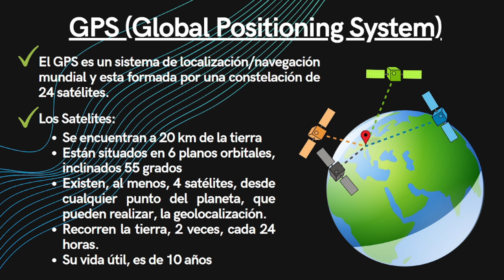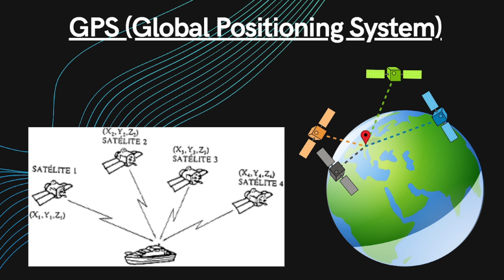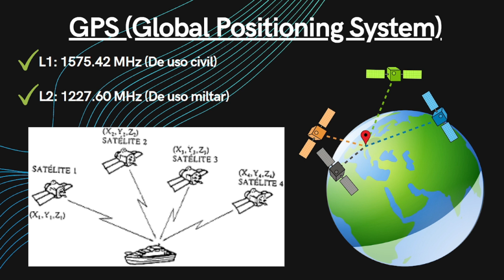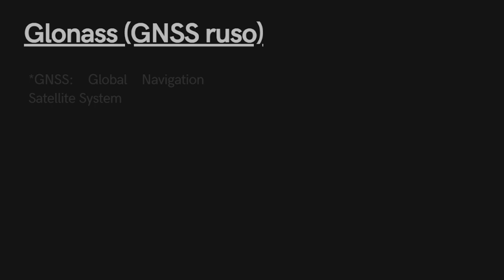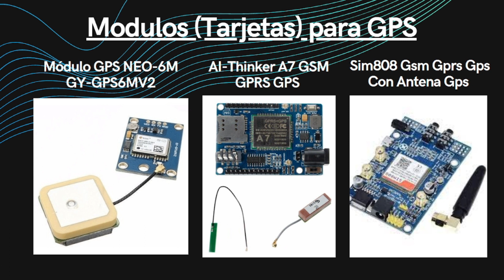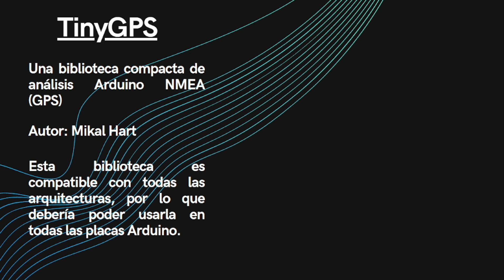📡 Sistemas de Geolocalización GPS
✅  En este video, vamos a hablar, sobre los sistemas de geolocalización, y su relación con el IoT.
Bien. Empezamos hablando sobre el GPS. El GPS (Global Positioning System), también llamado por sus siglas, sistema de posicionamiento global, es un sistema creado, por las fuerzas armadas de los estados unidos. Este sistema, te da la posibilidad, que cualquier punto en la tierra, sea geolocalizable, mediante una red de satélites.
Hoy en día, este sistema, esta disponible para uso civil. Los smartphones por ejemplo, poseen GPS. Como dijimos. El GPS es un sistema de localización/navegación mundial. Y esta formada por una constelación de 24 satélites.
Estos satélites cuentan con las siguientes características: se encuentran a unos 20 km de la tierra. Están situados en 6 planos orbitales, inclinados 55 grados. De esta forma, siempre existen, al menos, 4 satélites, desde cualquier punto del planeta, que pueden realizar, la geolocalización. Los satélites, recorren la tierra, 2 veces, cada 24 horas. Su vida útil, es de 10 años. ...

📝 Marcas de tiempo:
📌 00:00 Introducción
📌 00:25 Definición y Características de GPS
📌 02:00 Funcionamiento del GPS
📌 03:16 Frecuencia de trabajo del GPS
📌 03:49 NMEA 0183
📌 04:53 Glonass, Beidou y Galileo
📌 06:08 Módulos (tarjetas) para GPS
📌 06:35 tinyGPS
📌 07:04 u-center